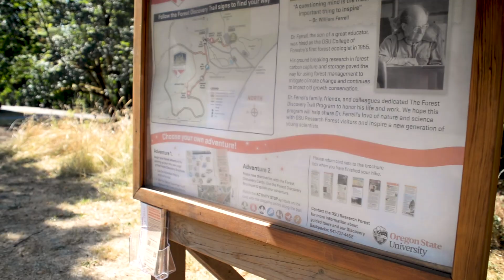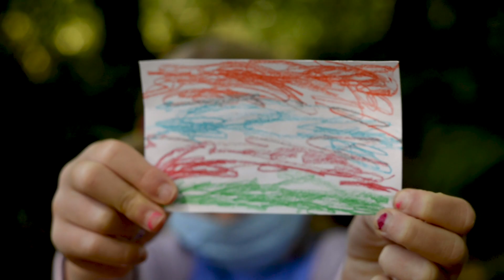OSU Research Forests: Forest Discovery Program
The OSU Research Forests are proud to introduce the Forest Discovery Program at Peavy Arboretum! The program materials consist of the Forest Discovery Brochure, which includes a kid-friendly Adventure Map and Nature Scavenger Hunt, and the Forest Discovery Activity Card Sets that pair with seven activity stops along the trail! See what the Forest Discovery Program is all about!